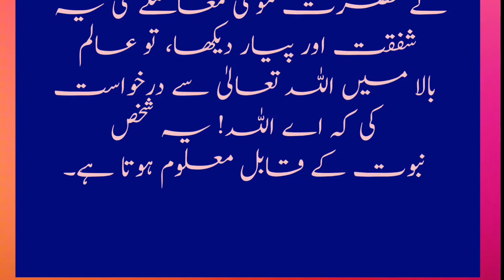hazratmusakawaqia Hazrat Musa a.s or bakri ka waqia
حضرت موسیٰ علیہ السلام کا صبر | Hazrat musa a.s ka waqia